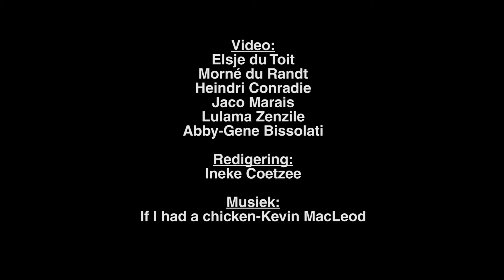Swart Vrydag: Suid-Afrikaners is van hul trollie af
Van Kaapstad tot Johannesburg. Port Elizabeth tot Bloemfontein. Álmal is opsoek na Swart Vrydag-winskopies. Almal is opsoek na winskopies tydens Swart Vrydag.